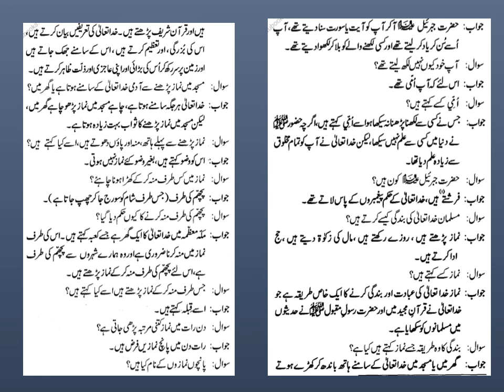Taleem ul islam Lesson No 2 ( Deerasat e Deeniya online course دراسات دینیہ آن لائن کورس۔)